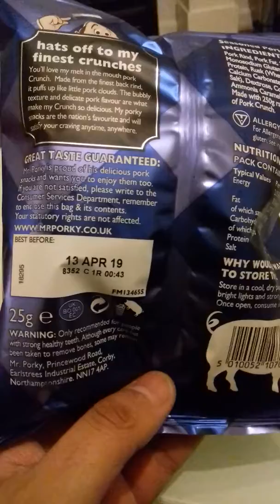MR PORKY CRUNCH REVIEW